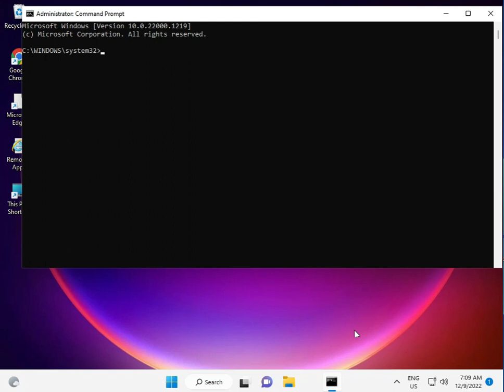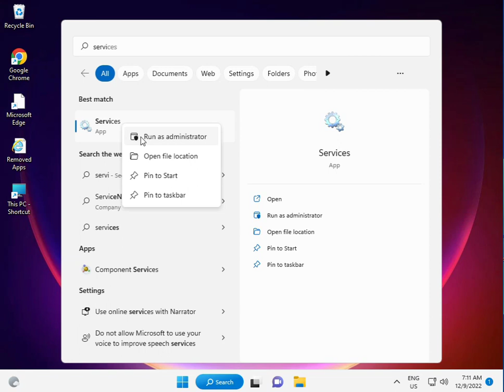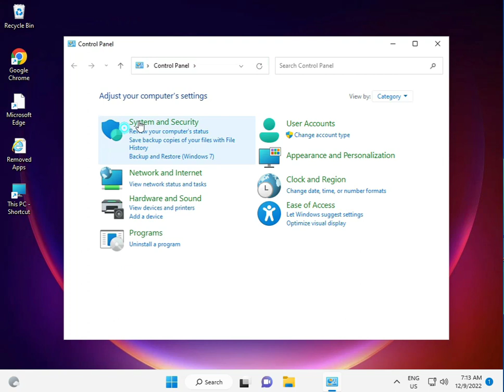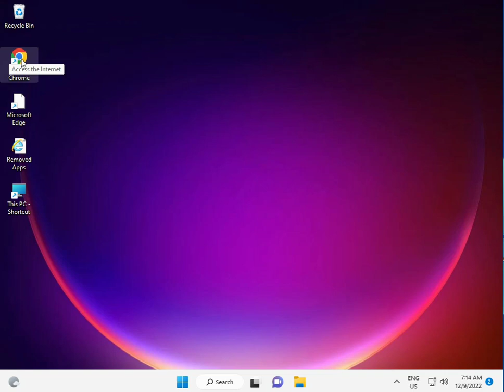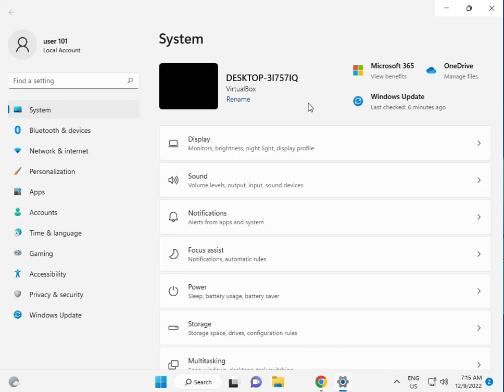How to fix KB5031445 22H2 NOT to install in Windows 10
sfc /scannow